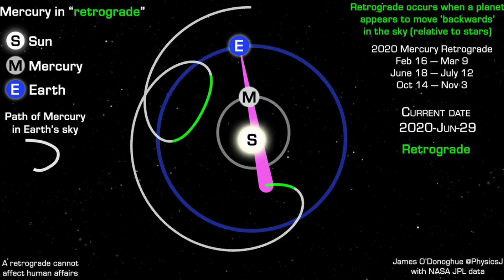बुध वक्री April 2024. Combust Mercury. जीवन पर प्रभाव और उपाय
Shrinath Astrology is a Youtube Channel founded for making people aware about Modern and Practical day Astrology Tips and Techniques.

Founded by Mr Dheer Kapoor who is MA (Jyotish)* , Btech , MBA and MSC Mathematics and an alumunus of Xavier Institute of Management Bhubaneswar.
Shrinath Astrology also provides Astrlogy consultations in the below Fields:
1. Health
2. Finance
3. Career.
4. Kundli Making.
5. Marriage.
6. Love.
7. Children.